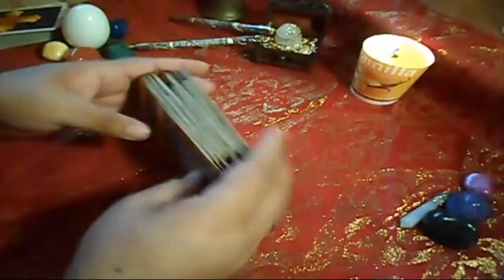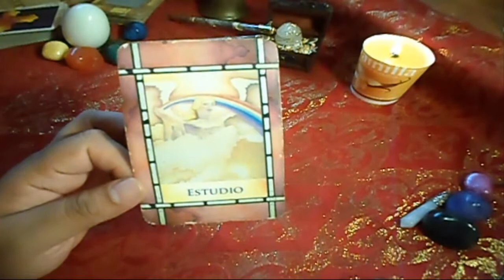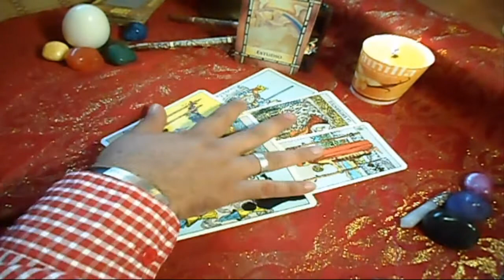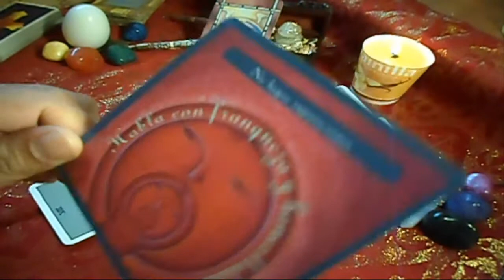VIRGO - HORÓSCOPO SEMANAL - DEL 25 de Junio al 1° de JULIO - URIEL- LANZA DE LUZ